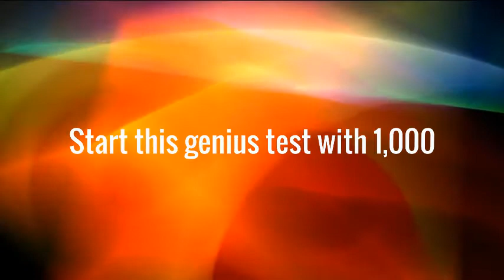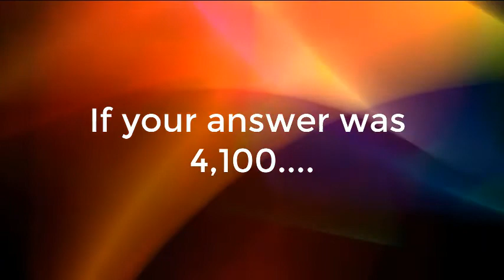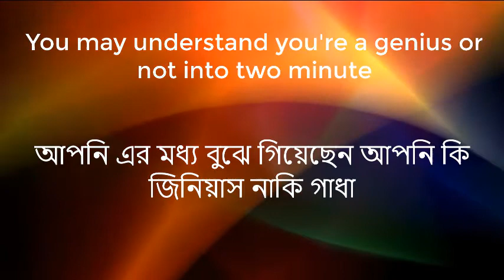Are you a genius person ?? IQ TEST & judgment your talent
These videos show how to test your mind, brain, by yourself. If you want to know "Are you a genius person ??" You can test your IQ TEST & judgment your talent, If you are a smart person you can solve it otherwise you are not genius. There are used mathematics tricks. It improves your knowledge. It can help your brain to solve other problem so let's test yourself.

Background Animation : rainbowwaves from camtasia studio 9.